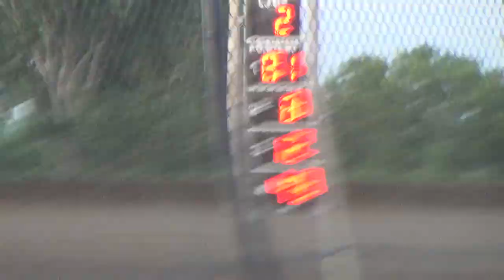Marshalltown Stock Car Heat 2 6 24 2014